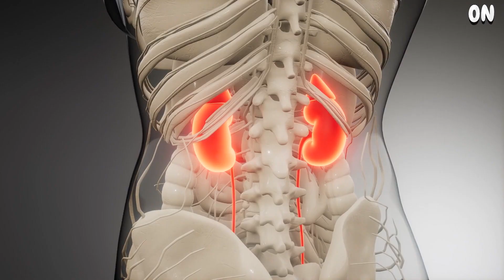What Happens When You Do Hot Yoga for 24 Hours Straight?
We've all heard of yoga. But what about hot yoga? It involves people performing stretches and various yoga positions while under extremely hot temperatures. For safety, a class will last no longer than 90 minutes. But how would your body react if you did it for an extended period of time? Like 24 hours?  Would you become incredibly flexible by the time these 24 hours are up? On today's challenge, we're going to find out.

Hot yoga is a style of yoga performed in a room maintained between 27 °C and 38 °C (80 °F to 100 °F). Sessions can include different stretches, holding poses and cardio flow. Classes are generally 60 to 90 minutes long.  This is usually considered a low-impact and low-risk workout. So would a prolonged exercise like this ultimately be a good thing for your body? Let's first inhale, exhale and find out.